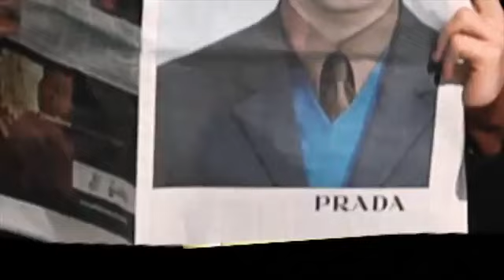Prada Real Fantasies FW2011 MotionBook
PRADA Credits:
Directed by James Lima
Production / Art Direction - AMO / Ippolito Pestellini Laparelli, Fausto Fantinuoli
Artwork - Jeroen Koolhaas, Lok Jansen
Photography - Phil Meech
Executive producer - Max Brun HI! Production
Edited by Brian Vincent Durkin
Producer - Cathy Gallagher
Animation - Hitoshi Inoue